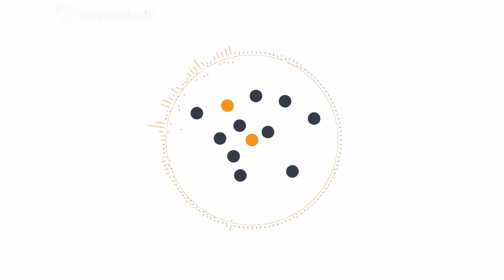Я ничего не могу сделать. Я не хочу быть в России - мешканець Бахчисараю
Мешканець Бахчисараю, громадський діяч Лінор Османов розповідає про проблеми, які виникнуть у мешканців Криму: куди вступати з українським атестатом, закриття банків, що робити з енергетикою, водою.